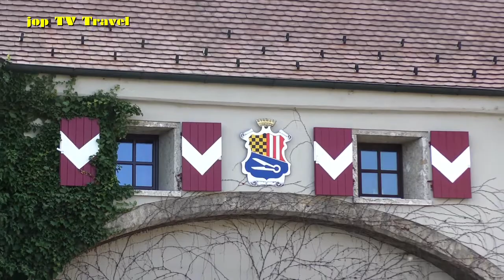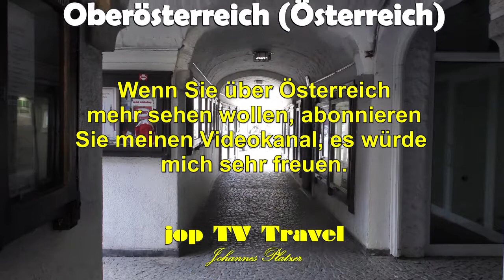Rundgang um den Oberen Stadtplatz in Schärding (Oberösterreich) Österreich jop TV Travel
Inhalt
Oberer Stadtplatz
Christophorusbrunnen
Sparkasse
Linzer Tor